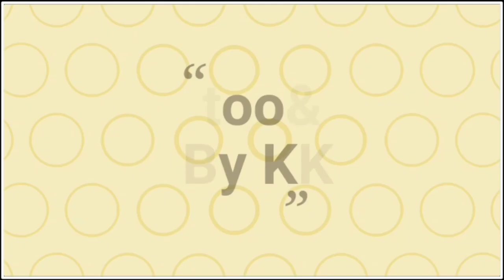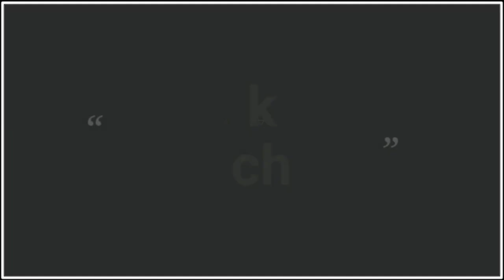how to make tattoo with trick || 5 number trick tattoo || amazing Idea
in this video I will make tattoo on hand by ball pens by easy steps

Pen type : ball pen

Pen cost : only 3Rs

Thankyou